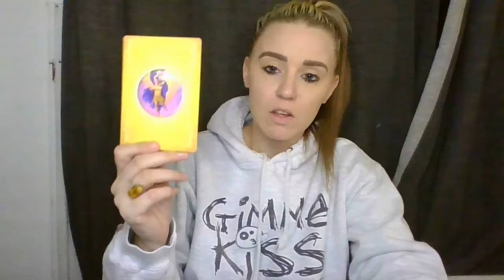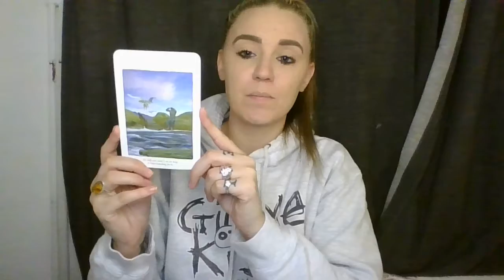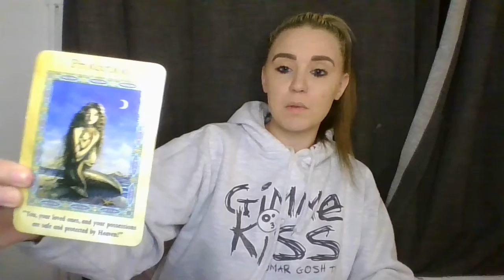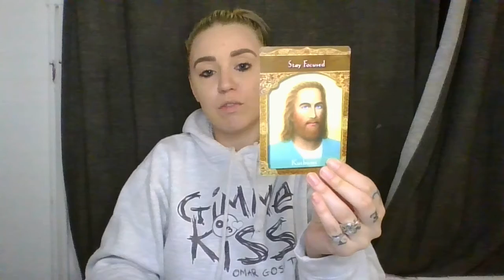***AQUARIUS TIMELESS READING***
I also do private readings if any one is interested my facebook is natalie the divine :)